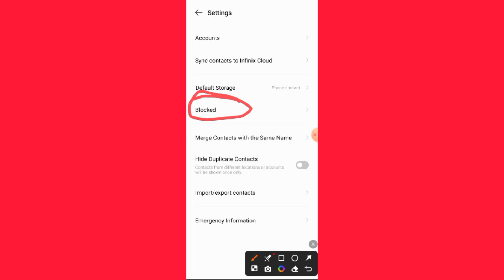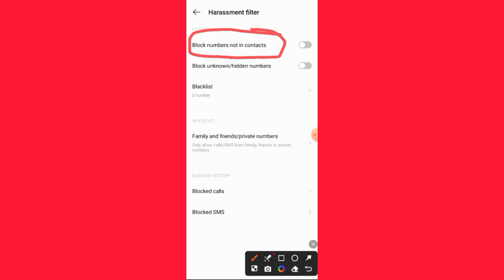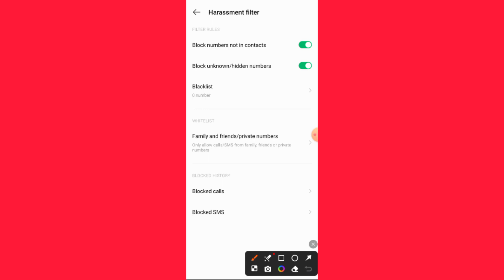जिसका नंबर Save होगा सिर्फ उसी की Call आएगी और सबको Switch Off बताएगा || How To Block Unknown Number